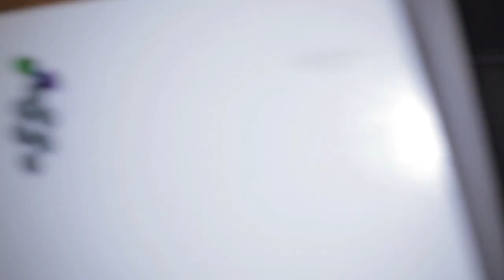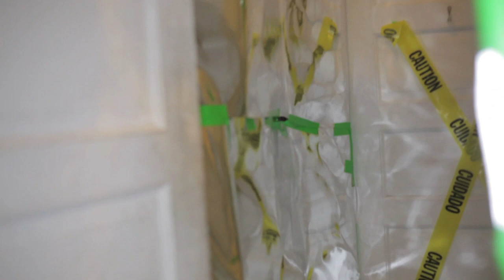Fairy Bones - "Waiting" 80/20 Records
- Fairy Bones - "Waiting" - Like this video? Come see thousands more at the Net's largest, uncensored, completely d.i.y. music video site, BlankTV.com! We've got News, Games, Contests and the stuff that we can't show on YouTube!

Fairy Bones - "Waiting" 80/20 Records - A BlankTV Feature!

Artist city, country: Phoenix, Arizona, USA

Artist Biography: Fairy Bones is a synth/punk/rock band band based out of Phoenix, Arizona. Formed in January 2013, the four piece consists of singer Chelsey Louise, guitarists/bassist Robert Ciuca, bassist/keyboardist Ben Foos, and drummer Matthew Foos.

They released their self-titled debut EP on 80/20 Records in October 2013 to rave reviews. The Phoenix New Times called it’s lead single, “Like Like,” one of “the best things we saw, ate, and heard in 2013,” and Echo Magazine said that “‘Like Like’ should be on everybody’s shortlist for best single of the year.”

The band has toured the west coast extensively, opening for acclaimed indie acts PYYRAMIDS, The Love Me Nots, The Burning of Rome, and Hell or Highwater. They have regular radio play and have made appearances on radio stations such as KUKQ Phoenix, KWSS 93.9FM, and KBRP 96.1FM.

They are currently raising funds for their debut album, Dramabot, set to be released January 2015.

About The Video: A girl runs away from something mysterious and ends up at a very strange house party. Have they been Waiting there long?

Song Lyrics: I see you waiting for me,
see you waiting for me,
- see you waiting

and I wish I said what I wanted to,
A while with you, while you were waiting

I said I was sorry, I said I don't know

I know I felt that way when you were watching me,
When you were f*cking with me, and I was waiting.

And I wish I said what I wanted to, a while with you,
While you were waiting.